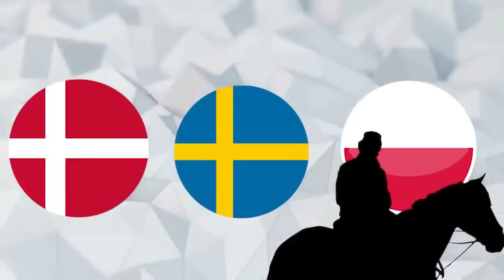10 PAŃSTW KTÓRE POMOGŁY POLSCE